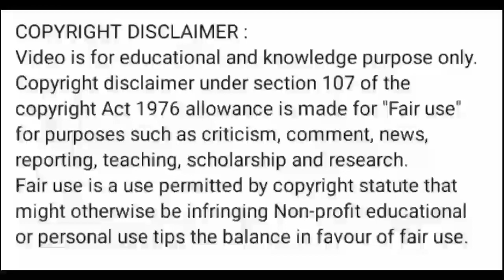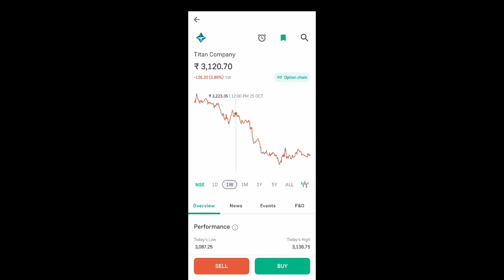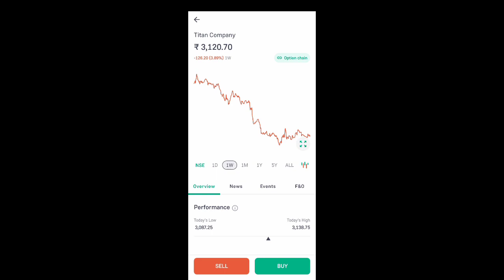titan share news today l titan share latest news l titan share price today l titan share news